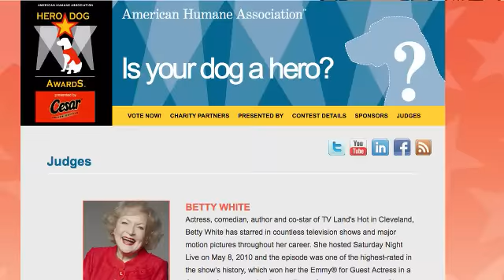American Humane Association- Hero Dogs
Since 1877 the historic American Humane Association has been at the forefront of every major advancement in protecting children, pets and farm animals from abuse and neglect. Today we're also leading the way in understanding human-animal interaction and its role in society.

As the nation's voice for the protection of children and animals, American Humane Association reaches millions of people every day through groundbreaking research, education, training and services that span a wide network of organizations, agencies and businesses.